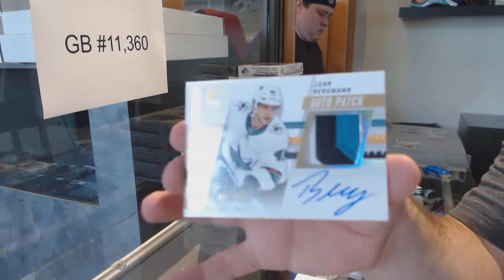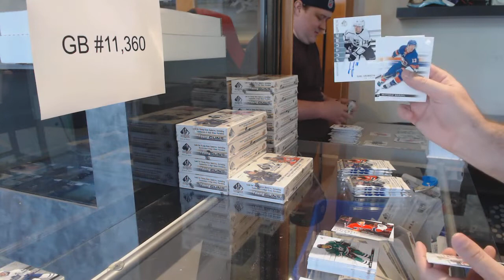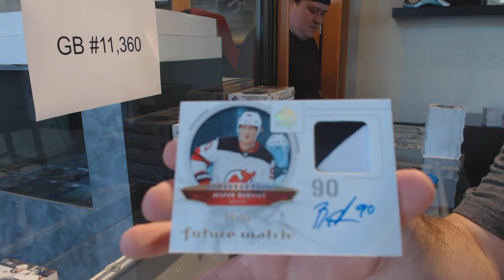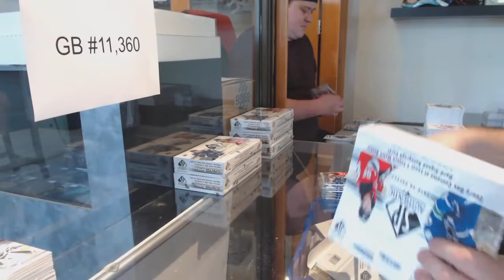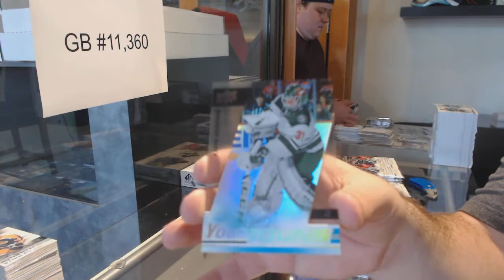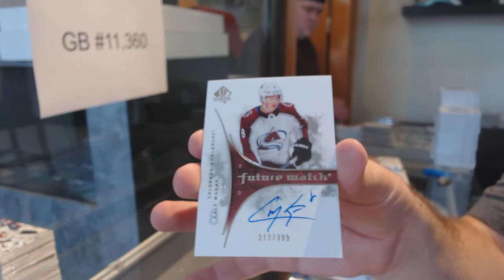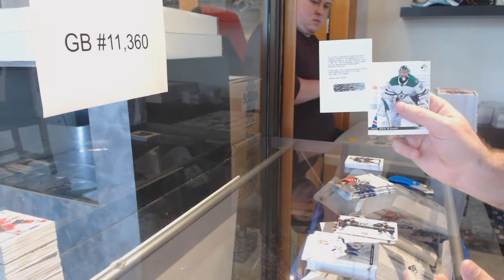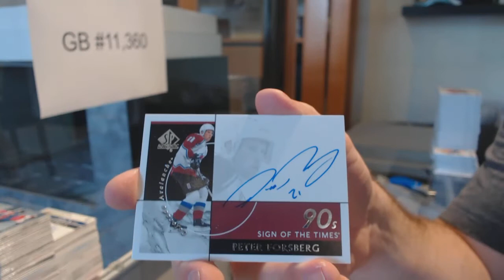19-20 UD SP Authentic Hockey 16 Box Break - C&C GB #11,360